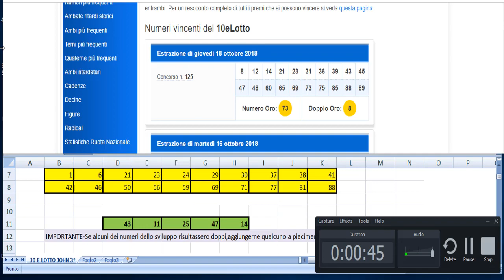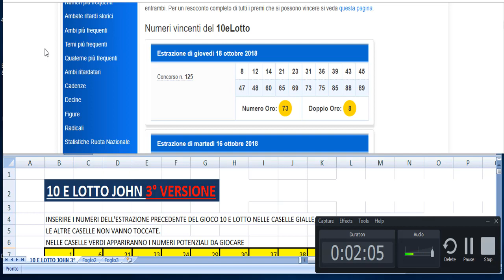COME VINCERE AL LOTTO STASERA 3 NUMERI SU 5 AL 10 E LOTTO